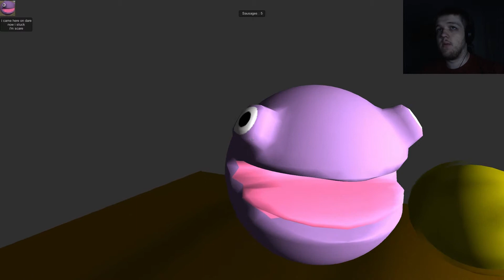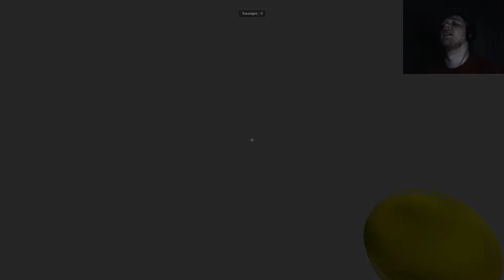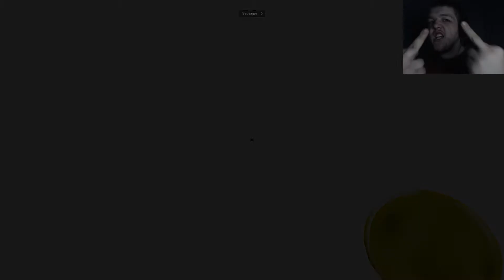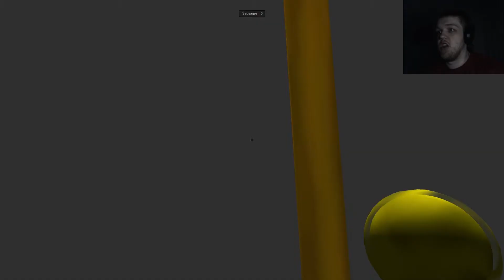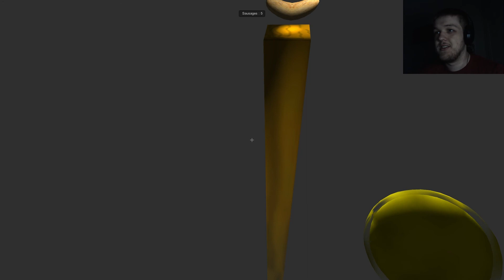Le Fantabulous Game | Part 2 | Excessive Failure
And I decided not to fast forward through this part.  Dunno why either.

Play this game (No official website, download at your own risk)